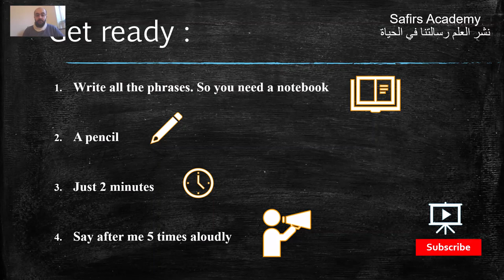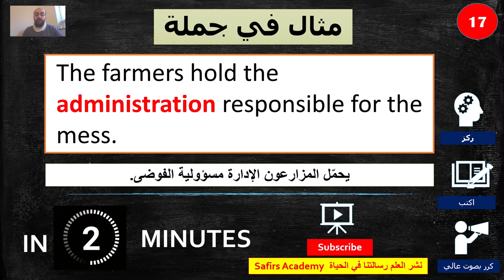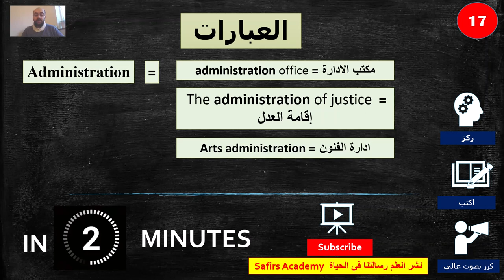Learn English /16 ADMINISTRATION / - the most common 1000 words in 2 minutes - تعلم الانجليزية بسرعة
اهلًا بك في كورس اللغة الانجليزية🌼

💎Safirs Academy💎

‎الجزء الاول

‎الجزء الثاني

الدرس العاشر

عادات مسائية

الجزء الثاني